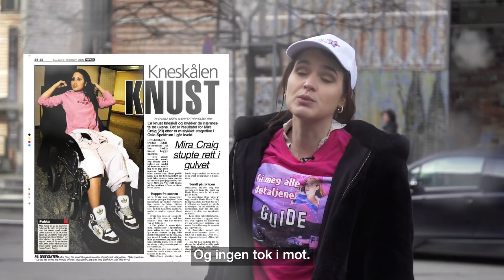CELEBRITY STAR TOUR, OSLO-edition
Jeg med meg mine favorittkolleger ut på guidet Celebrity Star Tour, for å besøke de mest ikoniske locationene fra Gi meg alle detaljene sesong 1.
En svært vellykket og lærerik dag.

NY SESONG Gi meg alle detaljene ute 14. april

Takk til @vegardharm3480, Morten, Elise, Marte, Linn, Anna, Natalie, Wibeke og Kumar for at dere ble med.

Foto/redigering: Wibeke Nord Haugland
Foto: Kristoffer Kumar
Foto: Natalie Remøe Hansen
Produsent: Linn Høyer-Pedersen
Ansvarlig produsent: Siri Pallesen